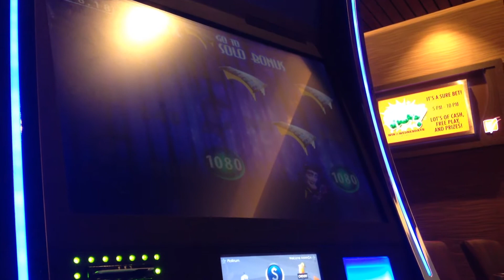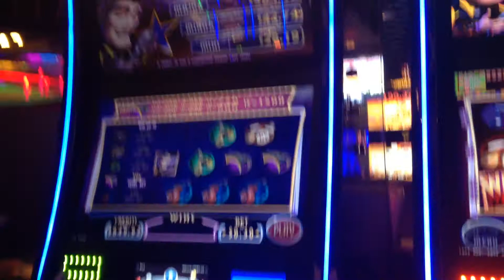JOHNNY BLACK VELVET SLOT MACHINE BONUS BIG WIN